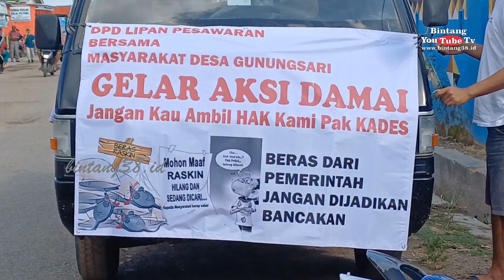Gunung Sari Didemo Masyarakat Desa Bersama Lembaga Lipan.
Masyarakat Desa Gunung Sari Bersama Lembaga Lipan Berorasi Dìdepan Kantor Bupati Pesawaran

Masyarakat desa gunung sari, kecamatan way khilau, kabupaten pesawaran, lampung, lakukan aksi demo didepan kantor bupati pesawaran, pemkab pesawaran, dendi berjanji, akan perintahkan memeriksa yang bersangkutan, dan tidak akan menginterpensi